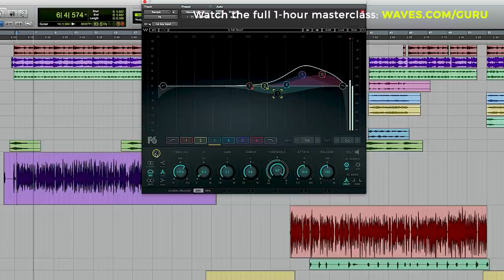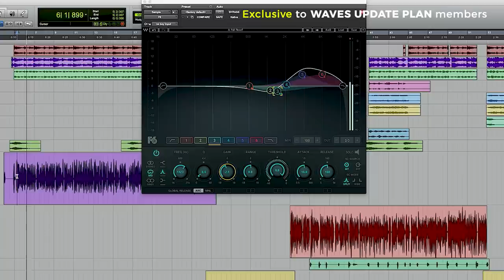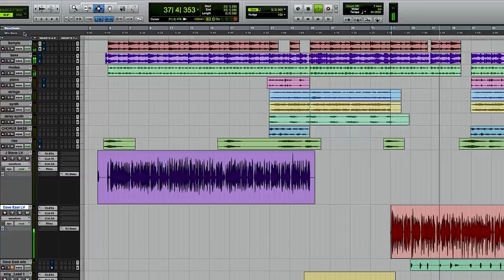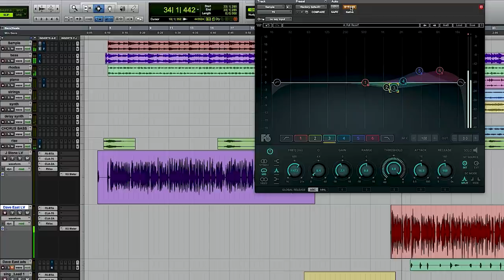Creating Space for Vocals | Young Guru (Jay Z, Beyoncé)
Grammy-winning mix engineer Young Guru shows how subtractive EQ techniques can help you carve out space for your vocals in a busy beat. Watch the full 1-hour masterclass with Guru, available FREE to Waves Update Plan* owners

* Every Waves plugin or bundle purchase (or upgrade) includes 1 free year of Waves Update Plan coverage. After the first year of coverage, you can renew the plan whenever you want. If you do not wish to renew, you don’t have to: the plugins you own remain yours as before. Renewing the Waves Update Plan gives you access to new plugin updates, 2nd licenses for your products to use on separate computers, and access to exclusive premium content like the Young Guru masterclass.